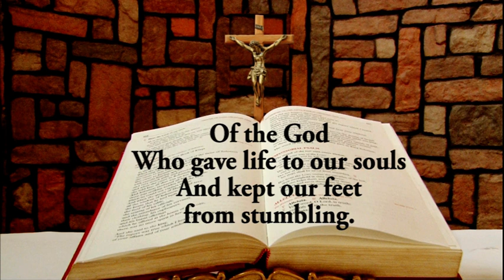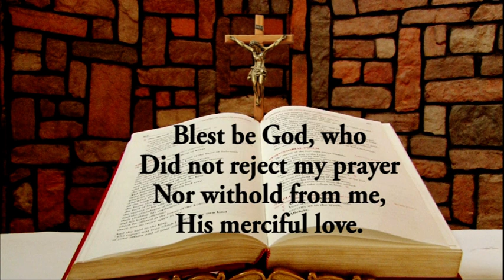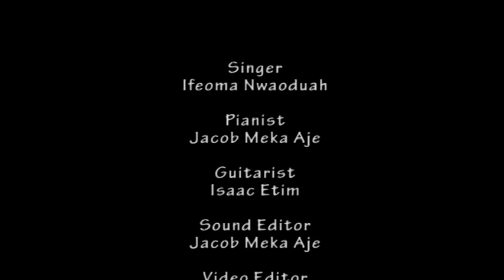Daily Responsorial Psalm for April 27, 2023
Daily Responsorial Psalm for April 27, 2023 from the Chapel of Lux Terra Leadership Foundation